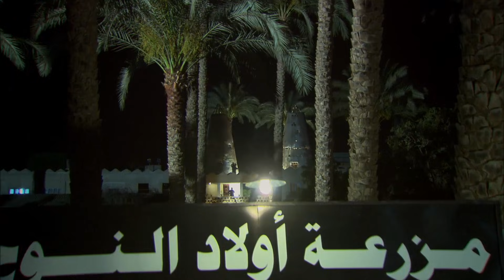الحلقة الثامنة عشر من مسلسل مصطفي شعبان وعمرو سعد | رمضان 2021